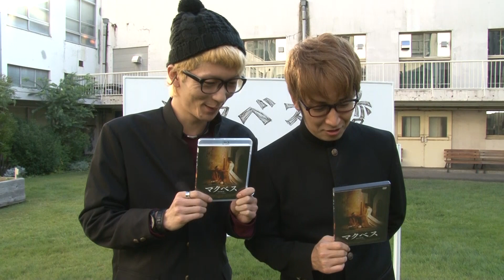「マクベス×エグスプロージョン」インタビュー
シェイクスピア没後４００年にあたる２０１６年、彼の最高傑作『マクベス』が、荘厳なスペクタクルとエモーションをみなぎらせ２０１６年５月１３日（金）に公開しました。
その黒澤明、手塚治虫、蜷川幸雄など日本の有名クリエイターにも多大な影響を与え続けてきた至高の名作が、いよいよ2016年12月7日（水）DVD・Blu-ray発売。

発売を記念して、さまざまなコラボで日本列島に旋風を起こしてきたエグスプーションがついに人類史上最も偉大な作家シェイクスピアとコラボ！！

エグスプロージョンがマクベスになった時、、二人の運命が狂い出す？！